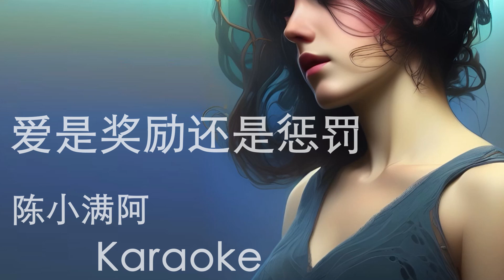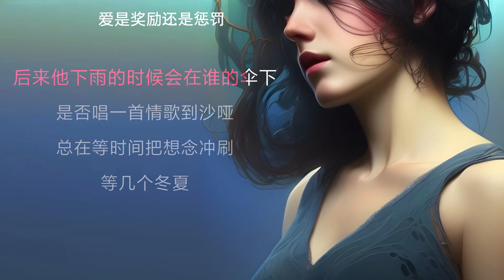爱是奖励还是惩罚 陈小满阿 原版伴奏 动态歌词 卡拉OK aishijianglihaishichengfa